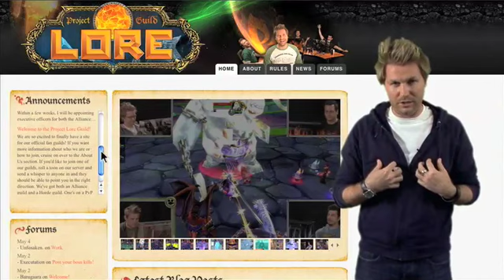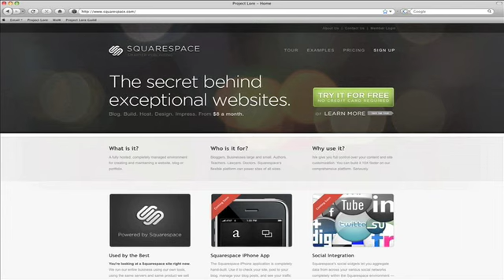Project Lore Episode 18.9: Naxxramas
Project Lore continues in The Construct wing in 10 man Naxxramas, avoids the broken pipe and jumps down to face Gluth. Will they be able to kill the zombies and take him down in time? Find out in this episode of Project Lore.